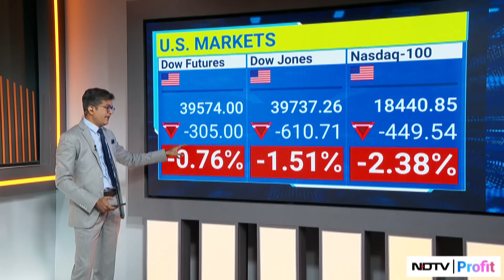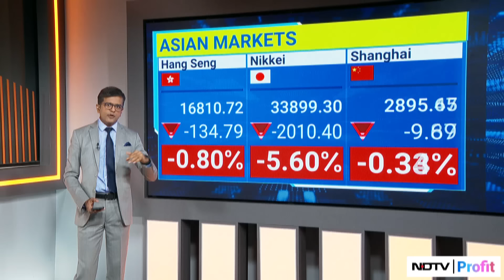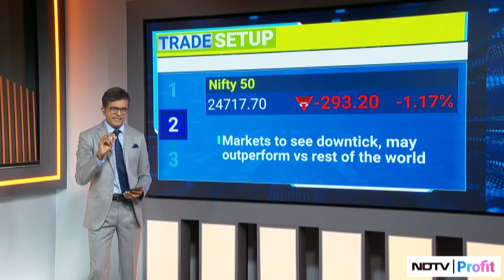Stock Markets To See Big Correction Today? | Trade Setup With Niraj Shah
Share Market News Today: Dow down 600 pts, Nasdaq enters correction after weak jobs report. 10-year treasury yield dives to lowest since December. US crude falls over 3% as economic anxiety grows. Berkshire Hathaway slashes Apple stake by nearly 50%.